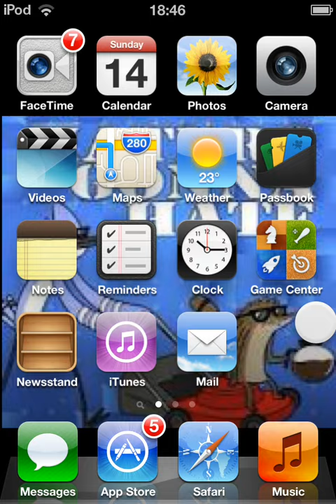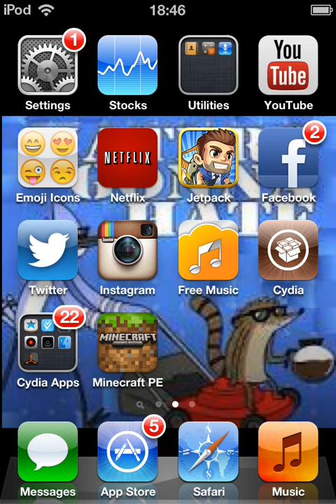My new channel name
TECHMOMAN